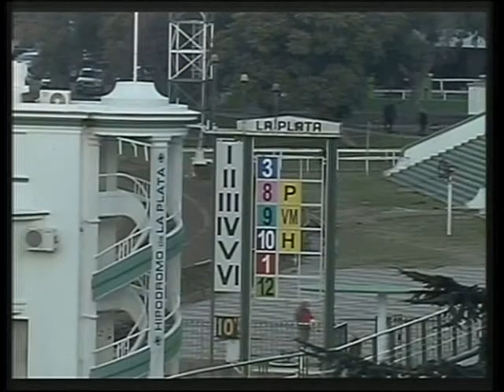HIPODROMO LA PLATA 21/07/13 10